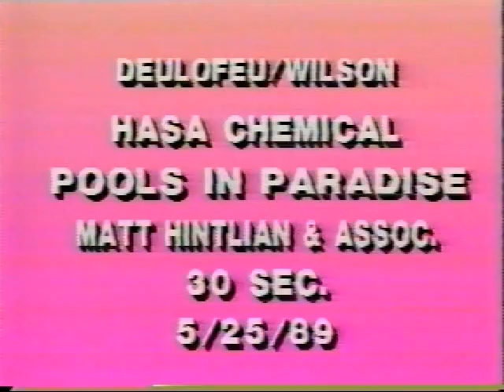Hasa TV Spot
This is the first TV commercial I wrote, way back in the day. The shoot was cool, up in the hills near Malibu. The model was hot. The product actually did work better than dry chlorine.